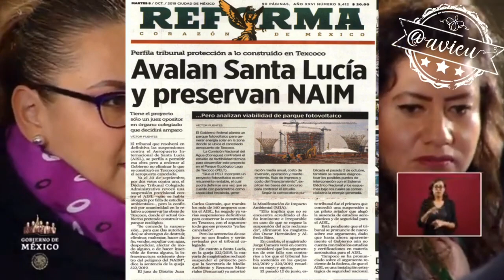Que Santa Lucía va y que se dejen de caprichos 😂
Andrés Manuel López Obrador reitera su compromiso de tener el “nuevo aeropuerto” en Santa Lucía en 2021 con un ahorro de más de 100mmdp; sobre la orden de preservar las obras del NAIM-Texcoco dice que va a convencer de recuperar el “lago” y que ya no haya caprichos 🙄💸🦆